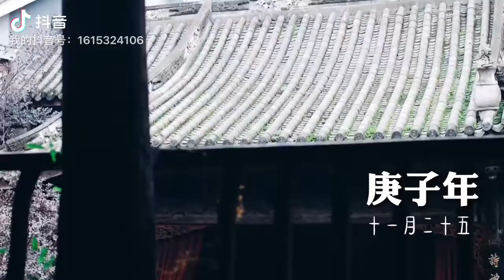【游成都】成都古建筑之美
在成都闹市之中领略古代建筑之美